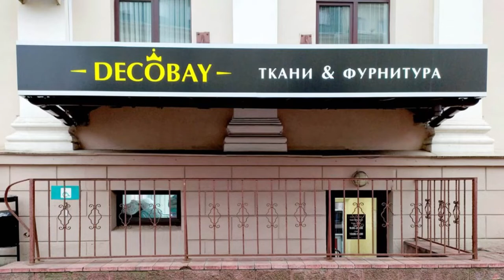Где купить постельный хлопок? ОБЗОР магазина хлопка Decobay на Красной, 12.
Субтитры формируются автоматически :) Нажмите в настройках "включить автоматические субтитры".

Большой ассортимент турецкого хлопка на Красной, 12 ! Здесь вы найдете все для пошива постельного белья, покрывал, полотенец, а также мягкий муслин для детских пеленок, детской одежды, взрослых рубашек, платьев, пижам.